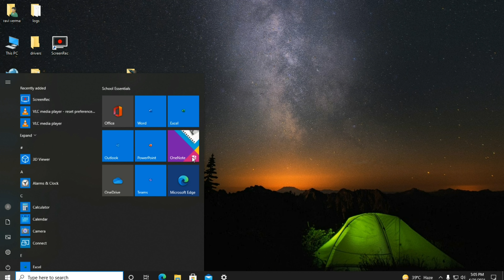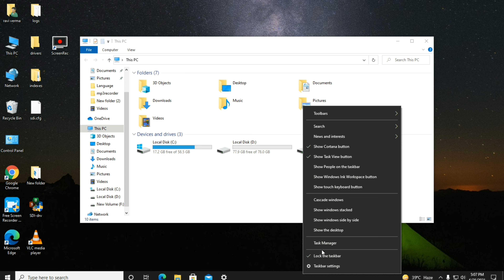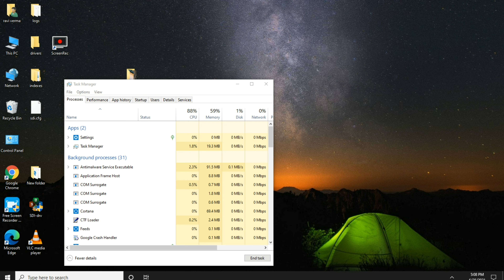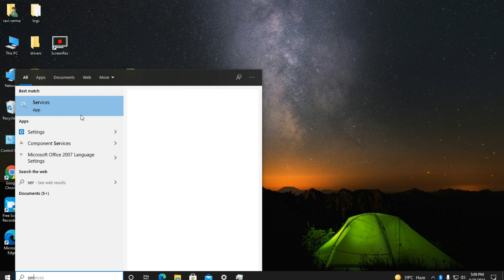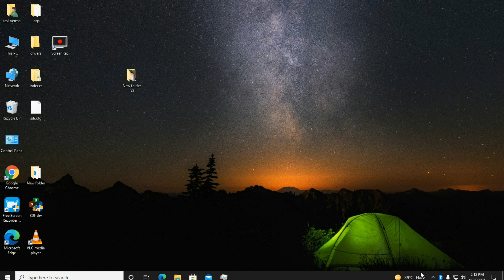Laptop Me Bluetooth Show Nahi Ho Raha Hai | Bluetooth Show Nahi Kar Raha Hai